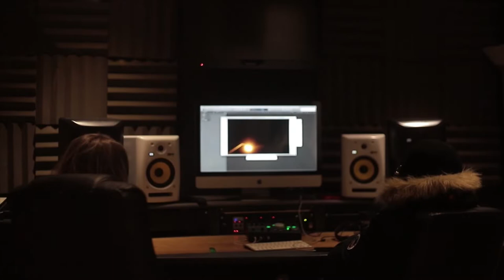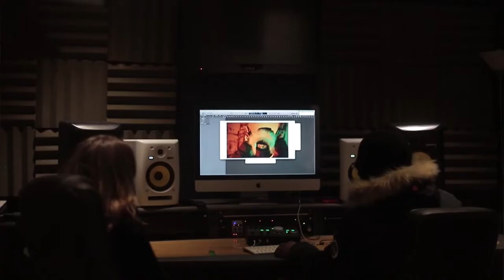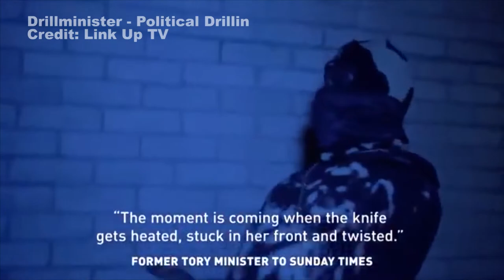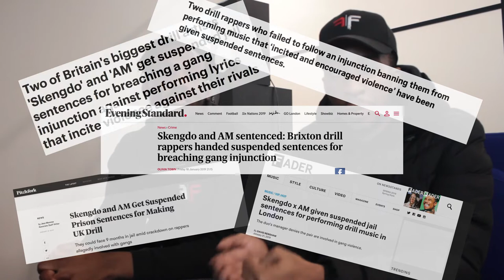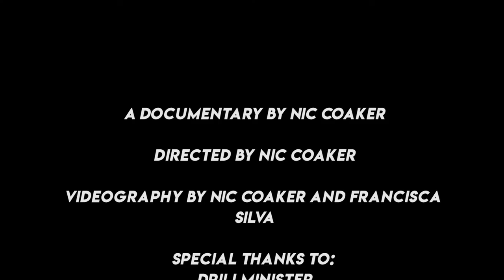The Truth Behind Drill Music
‘The Truth Behind Drill Music’ is a documentary which was produced as a reaction to the negative media surrounding drill music. I go behind the scenes and speak to an artist, artist managers, a politician, a journalist and an industry expert in order to explore the deep roots behind the current scare of drill music. My aim is to show those behind the music, delving into the meaning of the lyrics and gestures.